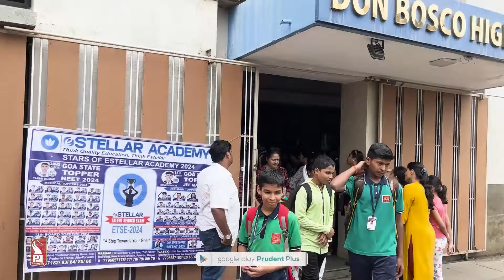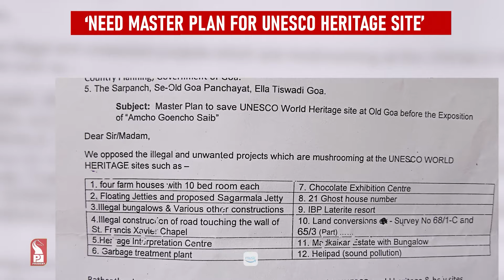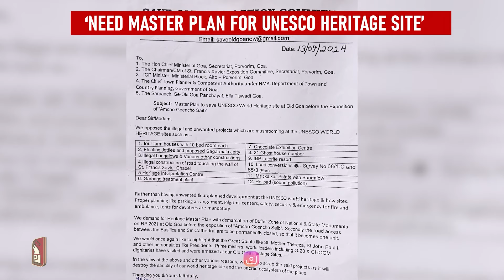Goa Mid Day at 5:30pm